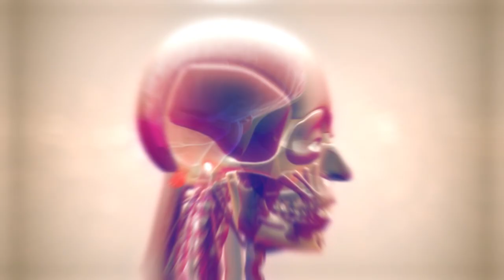PRORECONE | Фитнес Марафон 2021